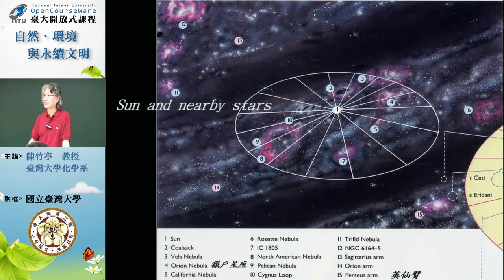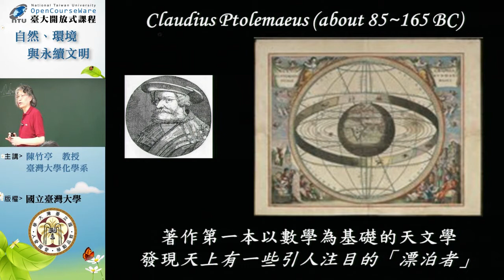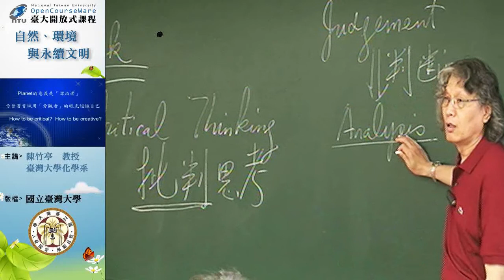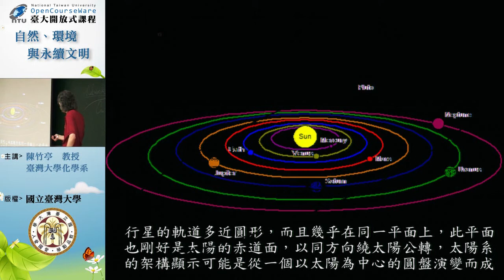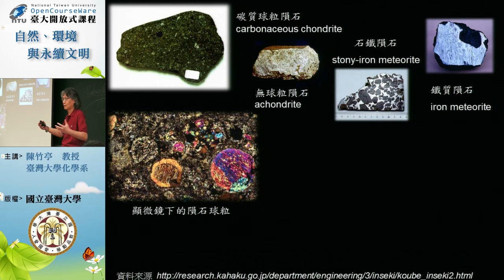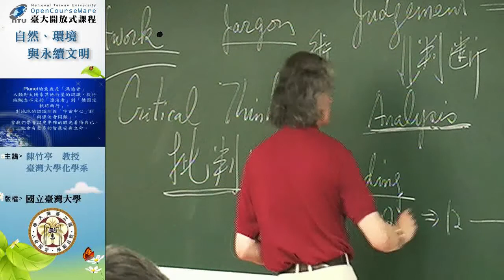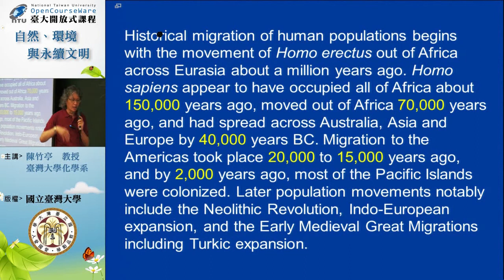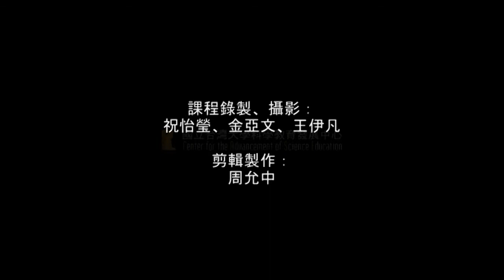[自然、環境與永續文明] 第三講、脫繭而出